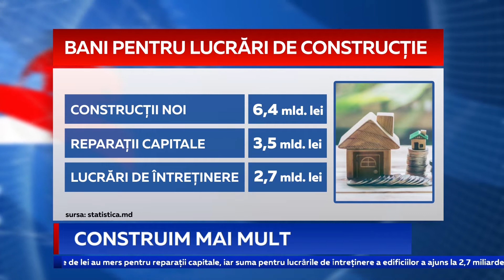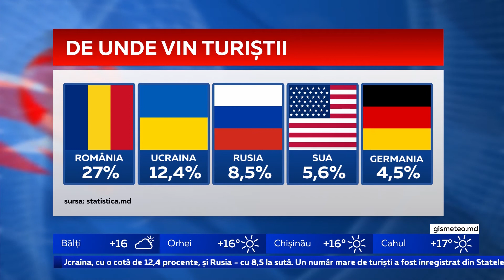DESCOPERĂ MOLDOVA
Datele Biroului Național de Statistică arată totuși că fiecare al doilea turist, care a ales să se cazeze în hotelurile, pensiunile sau taberele de odihnă din Moldova este de pe loc. (IN CART 1) Potrivit BNS, în 2019 numărul total al turiștilor cazați peste noapte a fost de aproximativ 375 de mii. Cele mai multe persoane, peste 57 la sută, au ales să-și petreacă nopțile în hoteluri și moteluri. Aproximativ 56 de mii de turiști s-au cazat în vile turistice. P